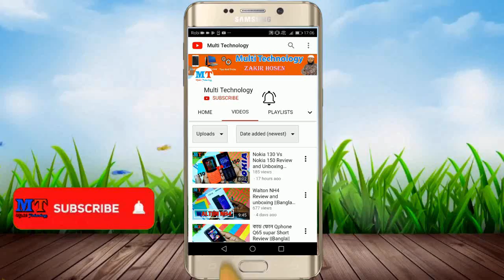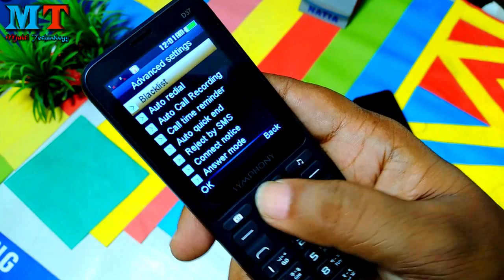Symphony New Feature Pnone 2019 D37 D41 BL97 B65 phone Review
Symphony B65
1.77” QQVGA display
0.08MP Camera
1000mAh Li-ion Battery
Battery Saver
Magic Voice
Dedicated Camera/FM/Music Key
Wireless FM
Blacklist
Call Recorder
Symphony D37
2.4” QVGA display
0.08MP Camera
1000mAh Li-ion Battery
MP3, MP4, Bluetooth
Wireless FM
Dedicated Camera /FM/Music Key
symphony BL97
1.77” QQVGA display
0.08MP Camera
32Mb +32Mb
1700 mAh Li-ion Battery
MP3, MP4
Wireless FM
Vibrator
Torch
Dedicated Music Key
Call Recorder
Battery Saver
Blacklist
Sound Recorder
Symphony D41
MP3, MP4, Wireless FM
1000mAh Li-ion Battery
0.08MP Camera
2.4” QVGA display